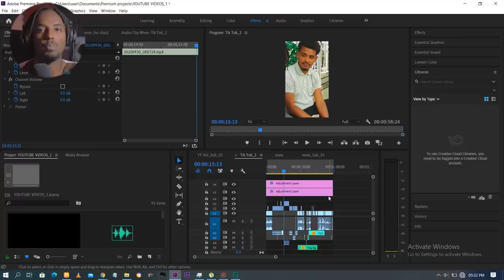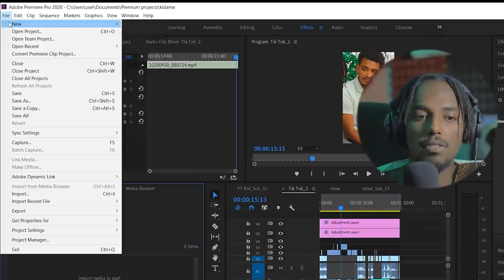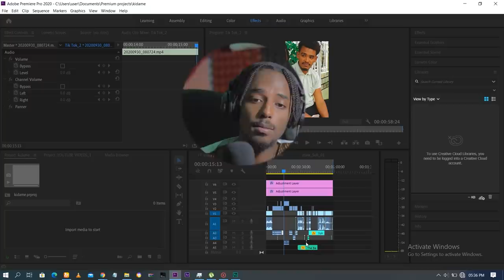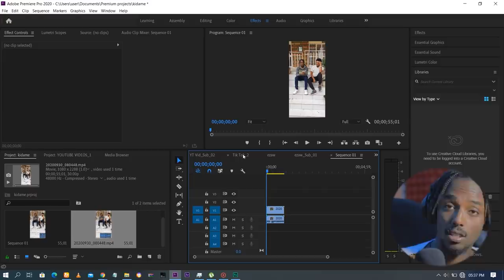ቪዲዮ እንዴት ኤዲት እንደማረግ ላሳያቹ